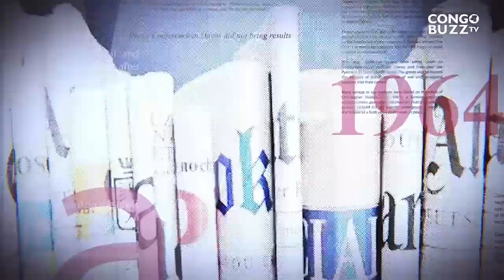GRANDE TRIBUNE|16.03.2023| KAGAME LYNCHÉ MÉDIATIQUEMENT PAR BAHATI ET MBOSSO